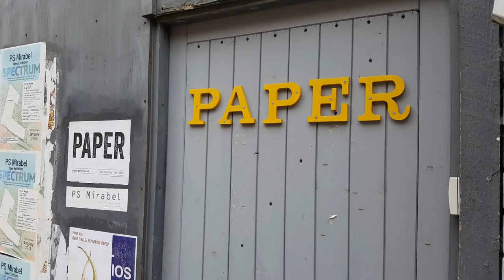The Manchester Contemporary meets David Hancock, PAPER Gallery